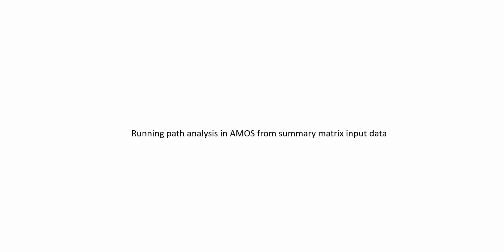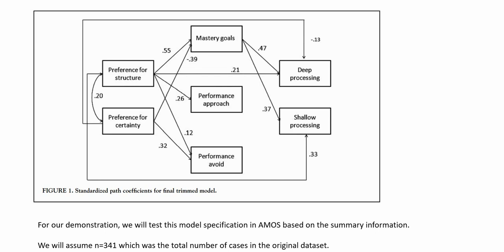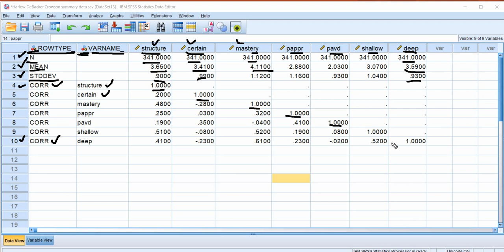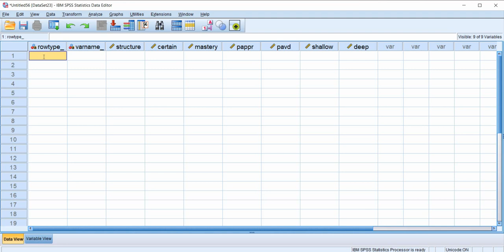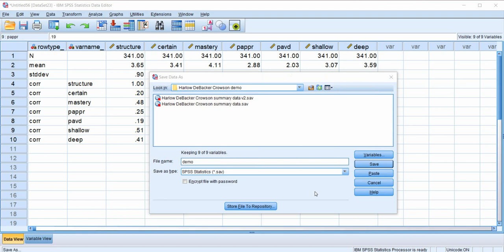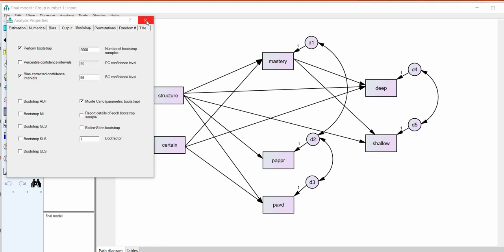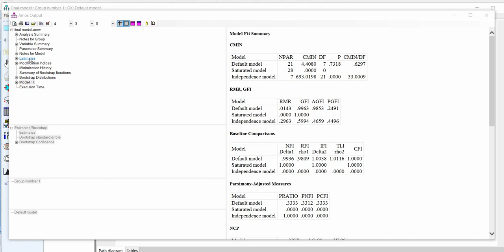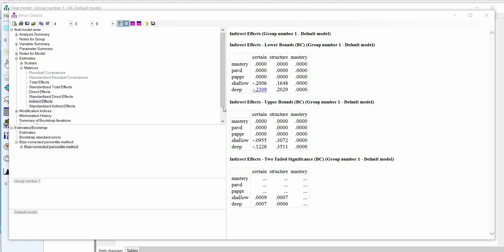Running path analysis in AMOS from summary matrix input data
This video introduces you to the basics for performing SEM in Amos based on summary matrix input data. The example involves a re-analysis of a path analysis reported by Harlow et al. (2011).

A copy of the SPSS data file referenced in the video can be downloaded